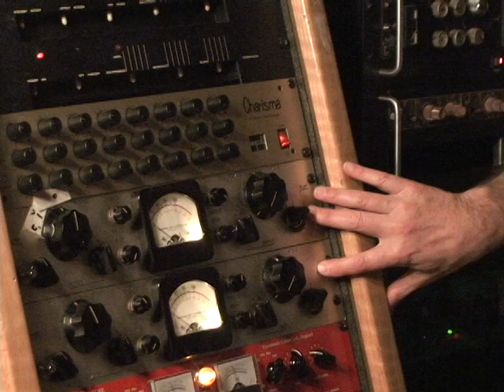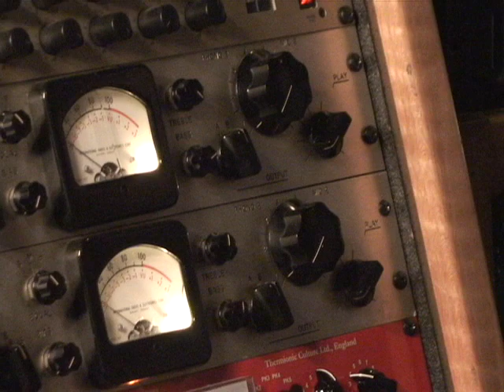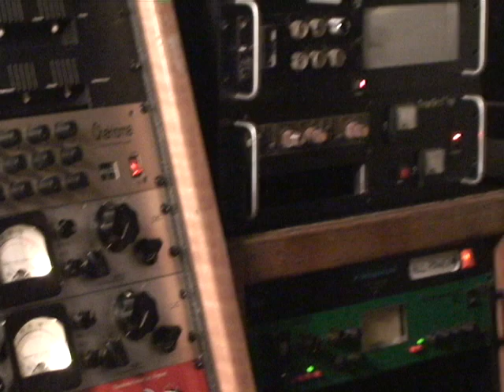Jack Douglas Interview 2 of 3-Double Fantasy Revisited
Jack Douglas talks about NEW project, Double Fantasy Revisited. Wow.
Interviewer: Thomas Dew (A Million Seeds)